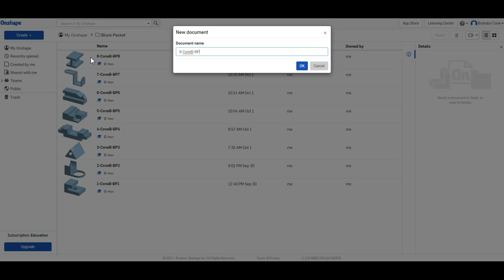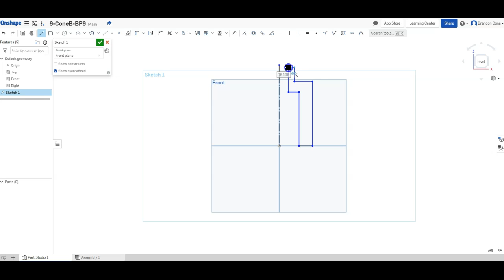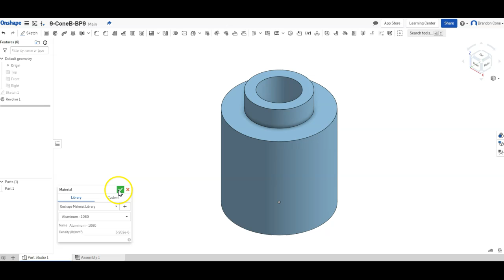Onshape Block Packet 9